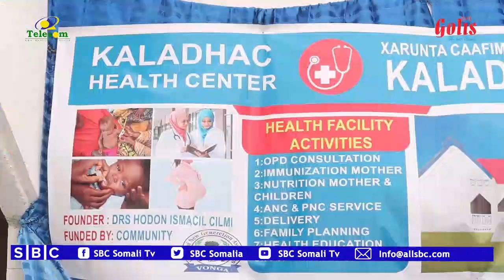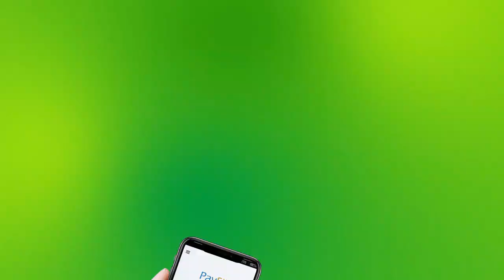BULSHADA DEEGAANKA KALADHAC OO XARUN CAAFIMAAD SI ISKU TASHI AH KU DHISTAY